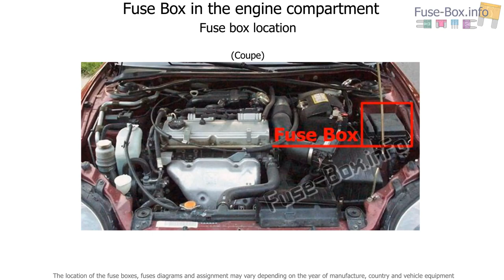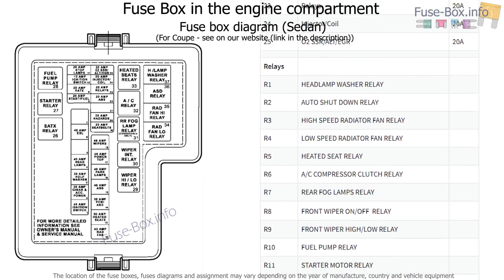Fuse box location and diagrams: Chrysler Sebring (JR; 2004-2006)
Fuse box diagram (location and assignment of electrical fuses) for Chrysler Sebring (ST-22/JR; 2001, 2002, 2003, 2004, 2005, 2006).